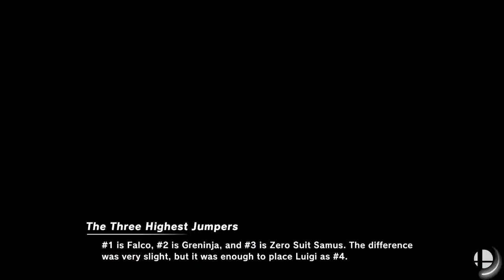Narcissa (Falco) vs Shadow (Hero, Joker)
Grand Finals